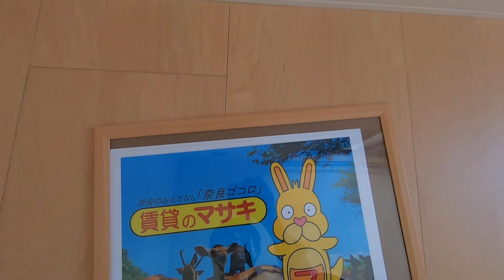【ルームツアー】ホワイトヒルズ｜木津川市木津駅賃貸｜賃貸のマサキ｜Japanese Room Tour｜006015-2-3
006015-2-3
京都府木津川市梅美台５丁目8-1にあります評判の良い間取りの2LDKマンション【ホワイトヒルズ】の物件紹介動画です。